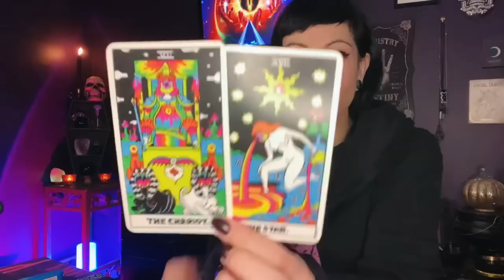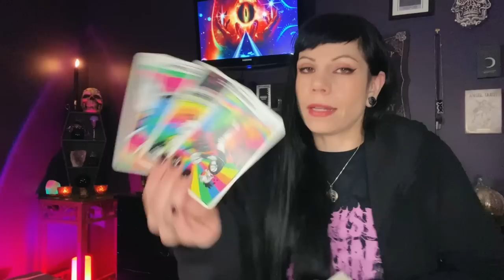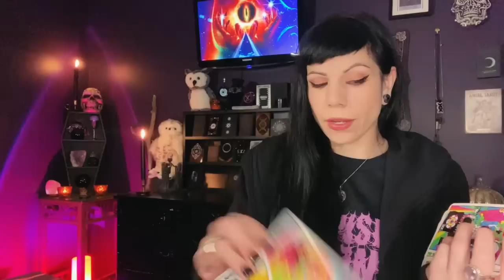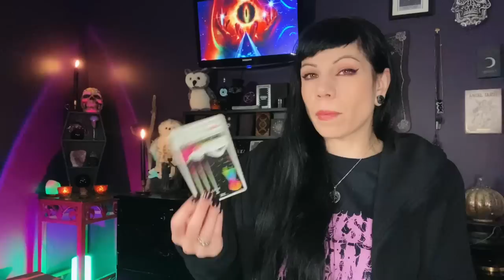VIRGO ~ You figured it out, Return to sender &... You're out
Virgo Tarot December 2022

General tarot reading for VIRGO sun, moon, rising, Venus and cross watchers for December 2022